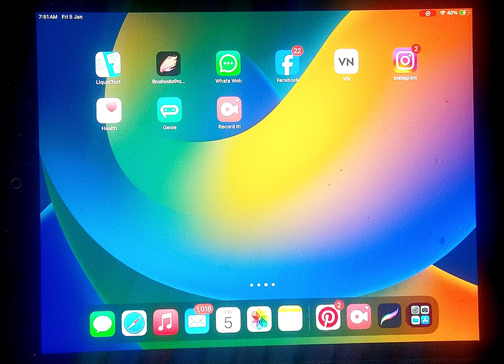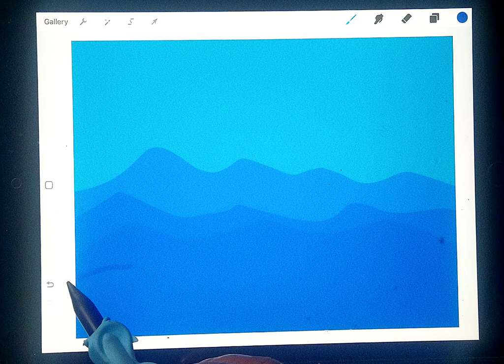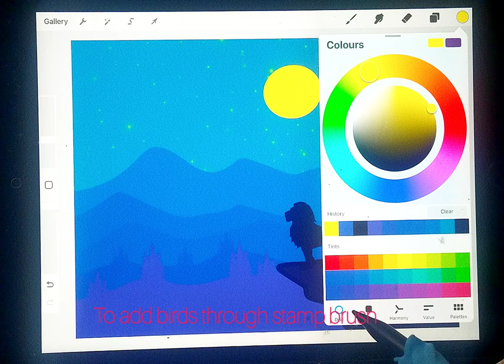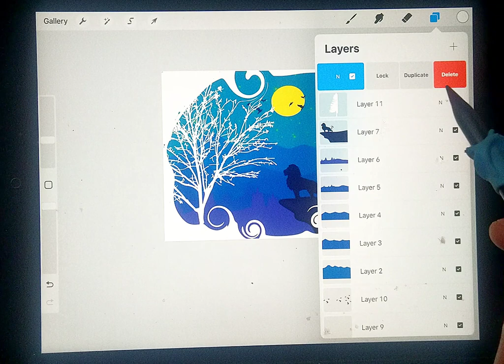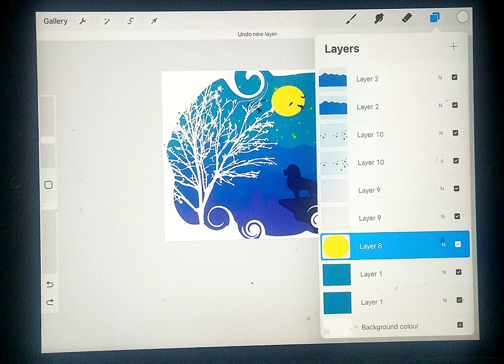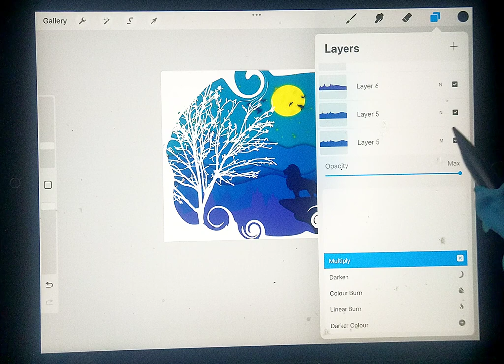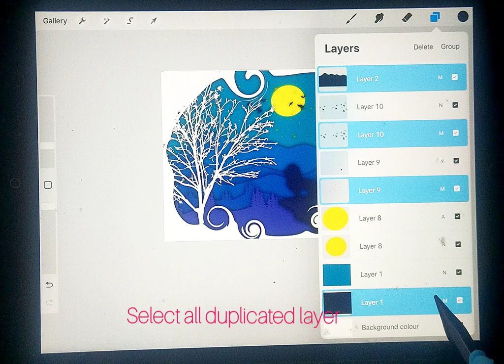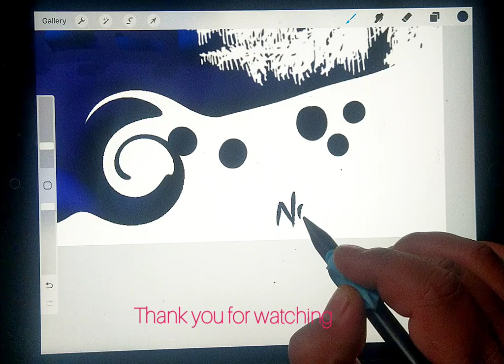cut_out_effect_in_procreate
I draw a landscape in procreate with paper cut effect. first I draw sky first layer then start adding mountain each layer with different colour. and duplicate each layer adding dark colour on it. and blur it . and adjust the position to show shadow effect .